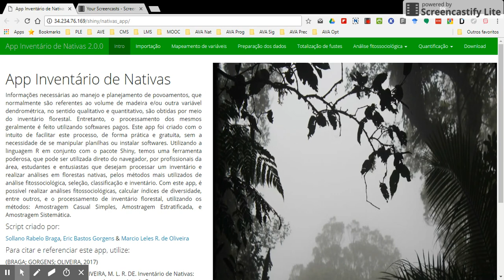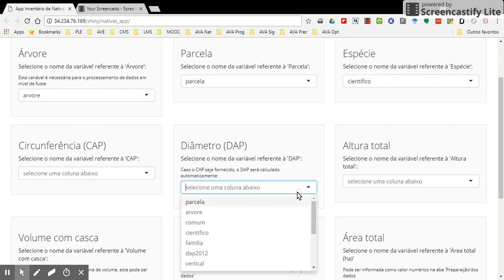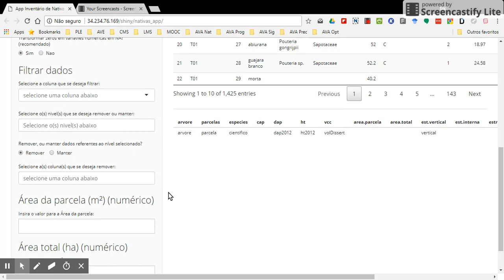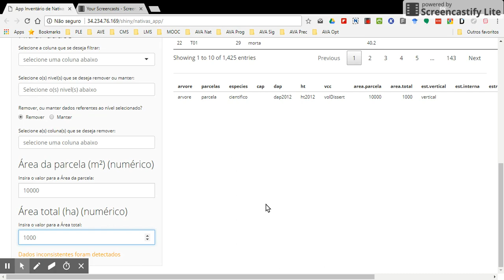Aplicativo para inventário de florestas nativas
Passo a passo para processar um inventário de nativas no aplicativo totalmente gratuito! Acesse este e outras soluções desenvolvidas para quem trabalha com florestas (plantadas e nativas)